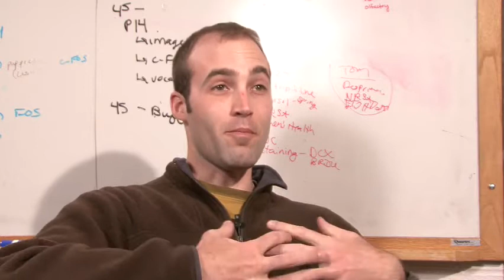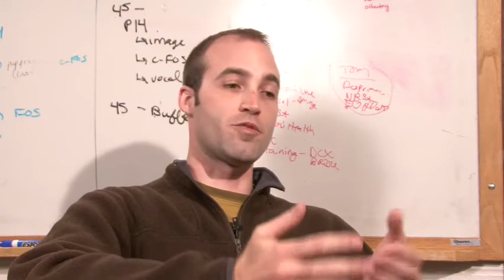Sakai teaching tools: Resources & Site Stats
Matt McMurray, Instructor and Doctoral Candidate in the Psychology Department at UNC Chapel Hill talks about his experiences using Sakai. Preferred features include Multiple Upload/Download and Site Stats.